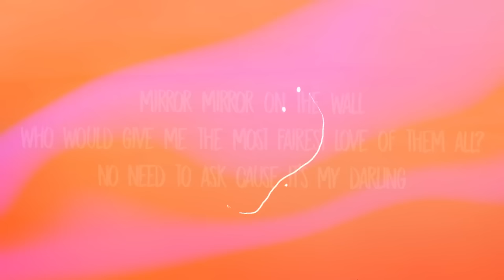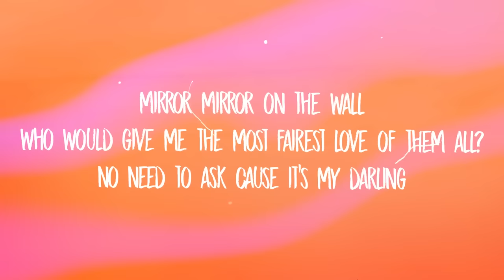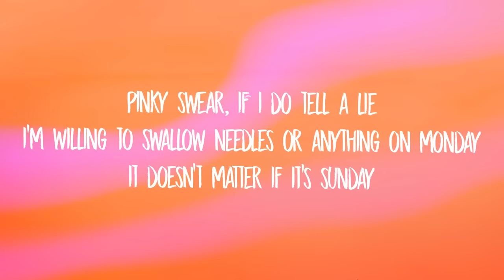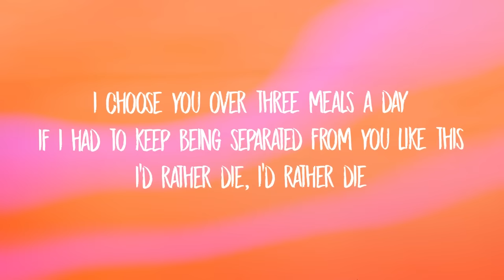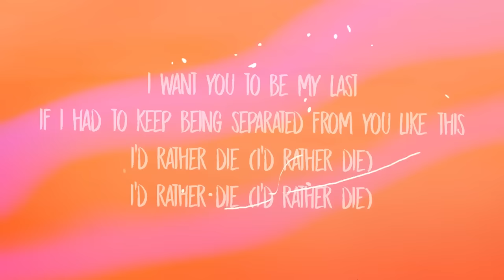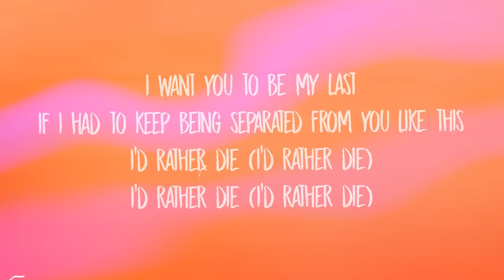[1 HOUR] Fujii Kaze - Shinunoga E-Wa (English Lyrics)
Fujii Kaze - Shinunoga E-Wa (English Lyrics)

[Verse 1]
Yubikiri genman hora demo fuitara
Hari demo nan demo nomasete itadaki Monday
It doesn't matter if it's Sunday
Kagami yo kagami yo kono yo de ichiban
Kawaru koto no nai ai wo kureru no wa dare

[Chorus]
Watashi no saigo wa anata ga ii (Ii)
Anata to kono mama osaraba suru yori
Shinu no ga ii wa
Sando no meshi yori anta ga ii no yo (Ii)
Anta to kono mama osaraba suru yo ka
[Verse 2]
Soredemo tokidoki uwatsuku my heart
Shindemo naorana naoshite misemasu baby
Yeah, I ain't nothin' but ya baby
Ushinatte hajimete kigatsuku nante
Sonna dasai koto mou shita nai no yo goodbye
Oh, don't you ever say bye-bye
Yeah

[Chorus]
Shinu no ga ii wa (Shinu no ga ii wa)

[Interlude]

[Chorus]
Watashi no saigo wa anata ga ii
Sando no meshi yori anta ga ii no yo

[Outro]
Sonna dasai no wa mou iranai no yo bye-bye